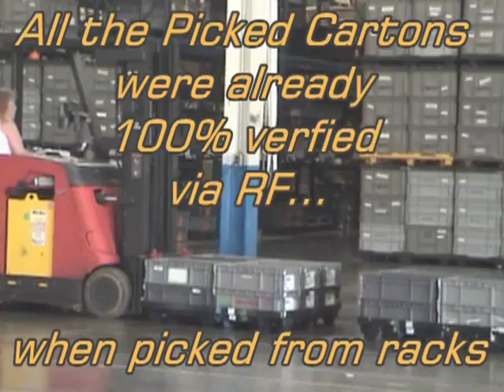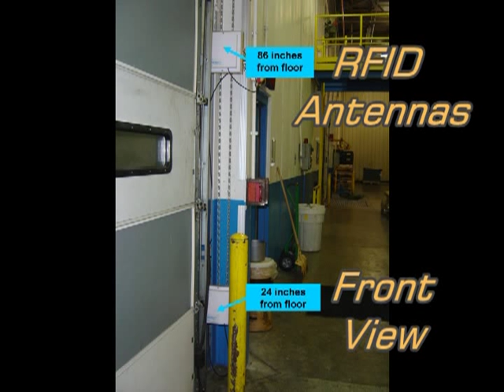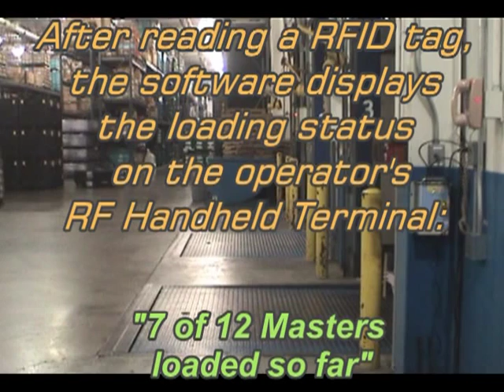RFID Trailer Loading for Error-Proof Shipping.mpg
Video of the 1st RFID Shipping Pilot for the Automotive Supplier Industry. This video shows generating a RFID master label of a pallet of containers by first scanning the barcoded serial numbers on each container (scan-to-create) and then printing the RFID-enabled Master Label; loading RFID-tagged pallets into a trailer; comparing the part number and quantities on the Bill of Lading (BOL) to each pallet loaded by reading the RFID Master Label in real time as it passes by a RIFD reader at the dock door; giving an OK status to the material handler on her wireless handheld terminal if the pallet is correct for this BOL; informing the material handler when all of the RFID-tagged pallets have been loaded correctly on the trailer; and automatically closing the BOL and sending the EDI ASN to the customer.